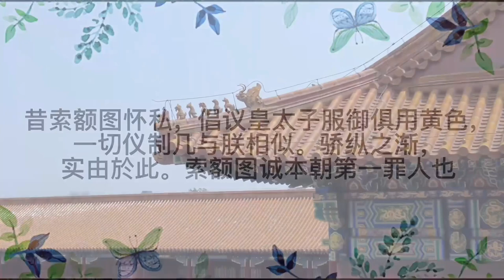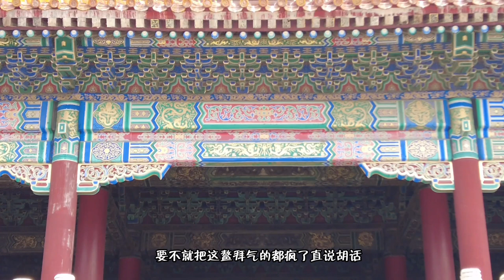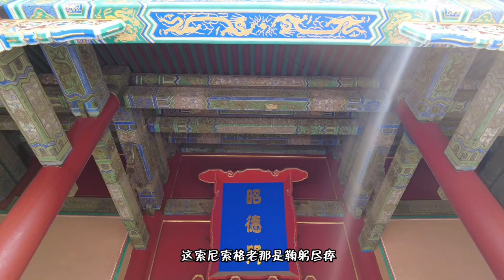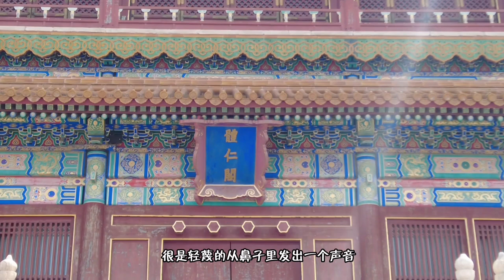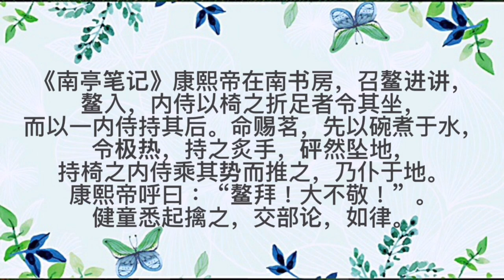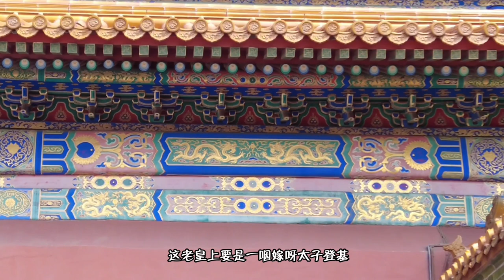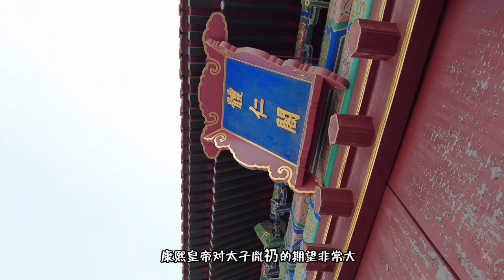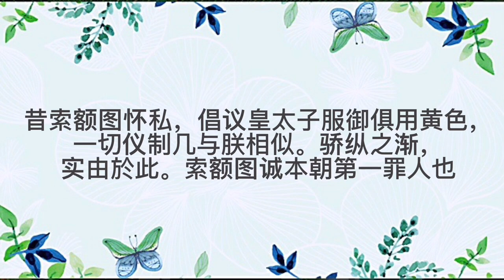太子叔姥爷索额图，铲除鳌拜第一功臣，圈禁宗人府被活活饿死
在康熙心里，太子一再做错事，被养成废才，索额图自然逃不掉责任。康熙帝心里恼恨，认为好好的一个儿子是被索额图挑唆成这样。索额图也知道自己难逃制裁，就在康熙四十年（1701年），以年老为由乞求回家养老，但跑了和尚跑不了庙，本来索额图就在危险的边缘，又被高士奇推了一把……最终导致丢掉性命，身败名裂。而胤礽耐心不够、孝心欠缺，如果他再多些等待，多尽孝心也不至于沦落到被二次圈禁，毁了大好前途。康熙帝将索额图幽禁于宗人府，仅仅四个月就赐死了他。他的死和鳌拜的死都是如此匆匆，足见康熙帝对威胁皇权之人的零容忍。